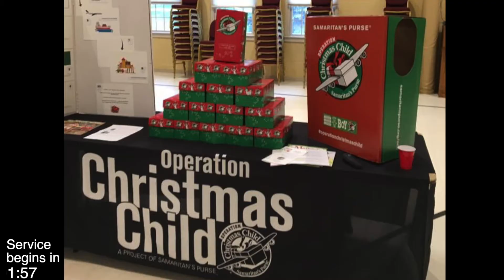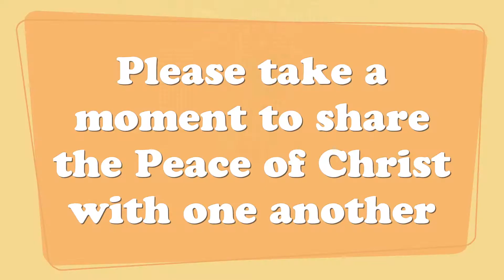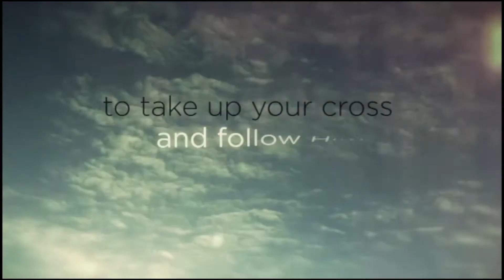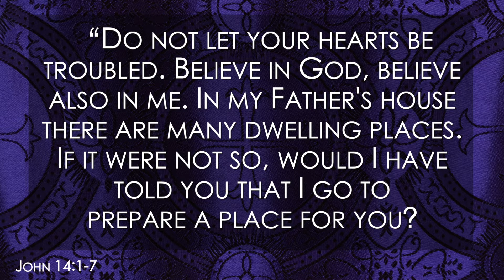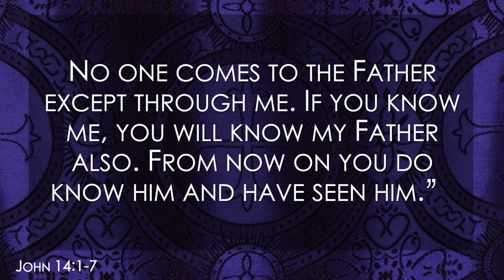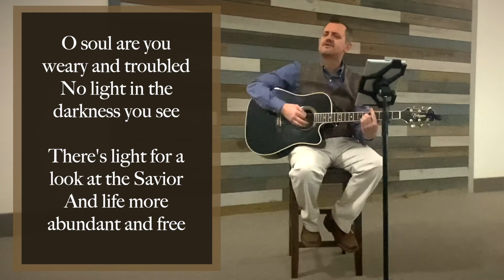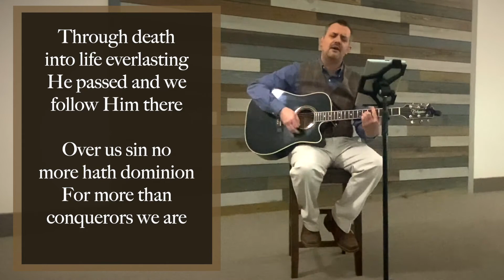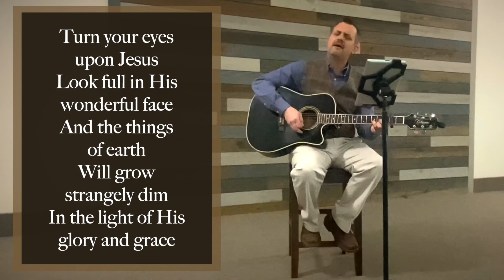The Way, The Truth, The Life - March 14, 2021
Remember having dreams about being back in school and not knowing where your classes were, or sitting for a test with no knowledge of the subject matter.  It ranks up there with the most frightening nightmares.  What is it about being lost in every sense of the word that is so scary?  Jesus tells us just the opposite. Jesus is the way, the truth, and the life. If you meditate on that for just a moment, you will find great peace. Pastor Anna helps us to understand not only the message that God has for us today, but how those who originally heard these words were comforted by them.For those who prefer in-person worship, we are following the local and national guidelines for safe gathering.  As part of our protocols to help keep everyone safe, you will need to sign up on the website for in-person worship.  We will continue to offer online worship for all who choose to worship with us from your homes and while on the road.  We have recently begun live streaming our 11:00 worship service.  See Facebook for details.  It is a joy and blessing to worship with you.  Please see our website for ways to be involved, encouraged, and in mission with our community.  Blessings!